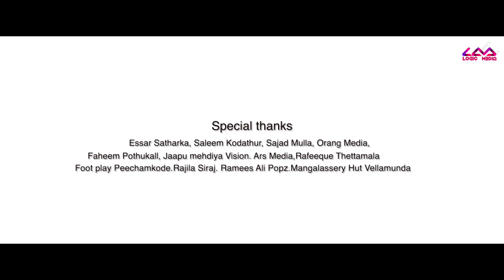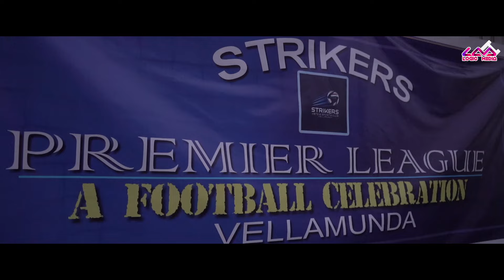MUHABATHUM KALPANTHUM | FULL HD SONG | NISAR VELLAMUNDA | ASHIK WAYANAD | MIZRIYA JUBI| LOGIC MEDIA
ALBUM        :    MUHABATHUM KALPANTHUM
DIRECTOR  :    JUNAIS VELLAMUNDA
PRODUCER :    NASEEMA NASAR KANNUR
LYRICS        :    MUSIC  : ASHIK WAYANA
SING            :    NISAR VELLAMUNDA
DOP             :    SUNIL CHEMMAD
CAST           :    NISAR, MIZRIYA JUBI
ORCHESTRA : SALAM VEEROLI
MIX              :    LIJITH
CO-ORDINETOR : ALIYAR VELLAMUNDA
MARKRTING   : LOGIC MEDIA

Muhabbathum Kalpanthum
By Nisar Vellamunda